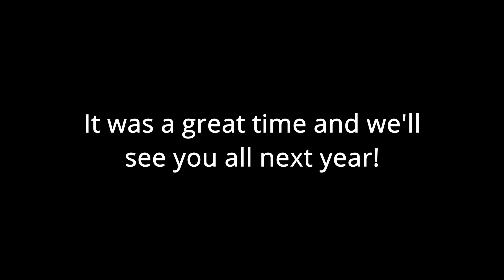See these STUNNING Views of Lake Michigan | 2021 Northport, MI Paramotor Fly In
I took a 6 hour trip to Northport, Michigan for the 2021 Woosley Memorial Airport Paramotor Fly In. This was my first time at the fly in and had an absolutely fantastic time. I saw a lot of familiar faces and met a lot of new ones.

The countryside in Michigan, next to Lake Michigan, is some of the best I've ever seen in the Midwest. Flying out over the lake brings a sense of wonder and appreciation that can't be accurately described. Powered Paragliding is THE way to witness nature in all its beauty.

On a electric scooter/one-wheel trip, we met a fellow traveler who was ENGRAGED at our presence. Ya just can't win with some folks.